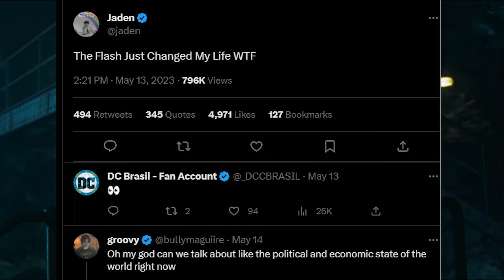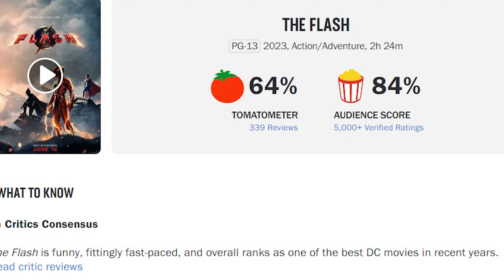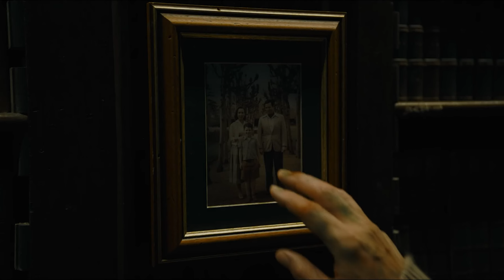票房为什么这么烂？The Flash 难道真的是千年一遇的烂烂烂作？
《The Flash》电影点评

喜欢看电影的人，喜欢看点评的人，还有喜欢了解电影更多来龙去脉的朋友都可以关注我们了解最新的电影！！